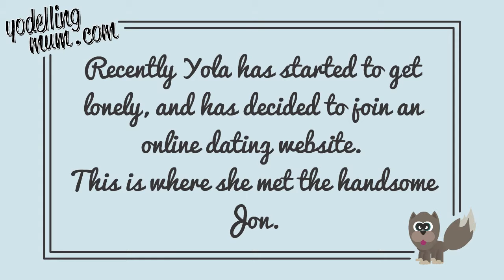Yola's Disastrous Date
Yola goes on her first date since the death of her beloved husband Albert ,and she is a bag of nerves!

To follow Yola and to see how her love life blossoms 'like' her on Facebook or follow her her Twitter

Yodelling Mum is a new generation in the personalisation of greetings cards; she is part of a printing business that has been trading in the UK since 1948